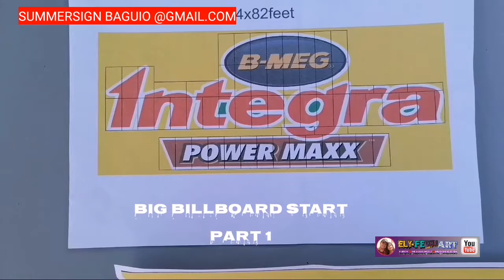BIG BILLBOARD on the MOUNTAIN